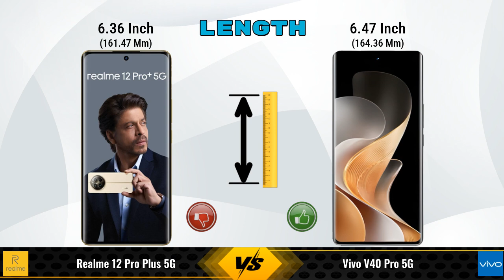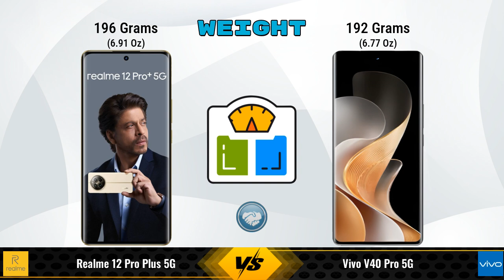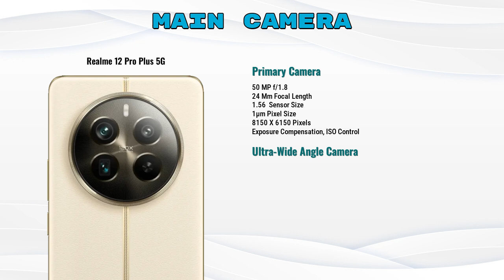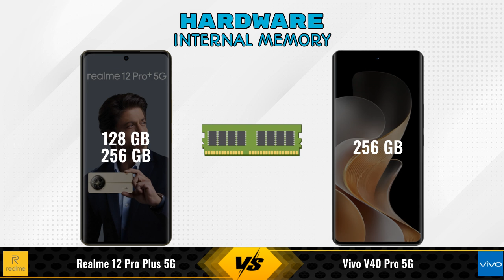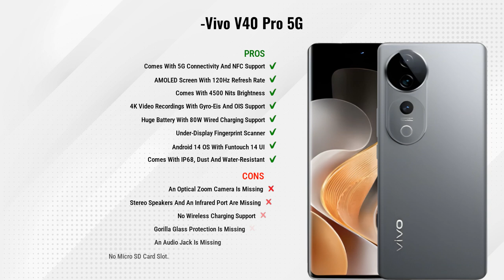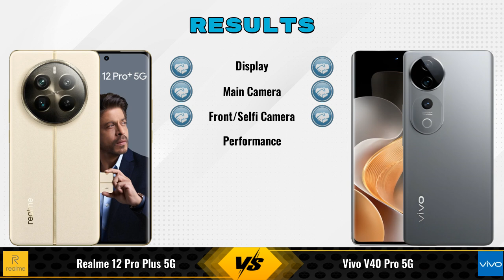Realme 12 Pro Plus Vs Vivo V40 Pro || Full Comparison ? Which one is Best?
In this video, we provide an in-depth comparison between the Realme 12 Pro Plus 5G Vs Vivo V40 Pro 5G.We cover all the key specifications, features, and performance aspects to help you decide which phone is better for your needs.

### realme 12 Pro Plus 5G 8 GB / 256 GB Details:
- **Brand:** realme
- **Price:** 30500

- **Variants:**
8 GB / 256 GB - 30500
8 GB / 128 GB - 21,999 (Flipkart)
12 GB / 256 GB - 24,999 (Flipkart)
8 GB / 128 GB - 26,599 (Amazon)
12 GB / 256 GB - 29,998 (Amazon)

### Vivo V40 Pro 5G 8 GB / 256 GB Details:
- **Brand:** vivo
- **Price:** 39999

- **Variants:**
8 GB / 256 GB - 39999

realme 12 pro plus 256gb vs vivo v40 pro full specifications
vivo v40 pro vs realme 12 pro plus 256gb full specifications
realme 12 pro plus 256gb vs vivo v40 pro comparison
vivo v40 pro vs realme 12 pro plus 256gb comparison
realme 12 pro plus 5g vs vivo v40 pro 5g comparison
realme 12 pro plus 5g vs vivo v40 pro 5g
vivo v40 pro 5g vs realme 12 pro plus 5g comparison
vivo v40 pro 5g vs realme 12 pro plus 5g
realme 12 pro plus 256gb vs vivo v40 pro - in-depth comparison & review
realme 12 pro plus 256gb vs vivo v40 pro - which is better? full specs comparison
realme 12 pro plus 256gb vs vivo v40 pro - detailed review and specifications
realme 12 pro plus 256gb vs vivo v40 pro camera test
realme 12 pro plus 256gb vs vivo v40 pro speed test
realme 12 pro plus 256gb vs vivo v40 pro pubg test
realme 12 pro plus 256gb vs vivo v40 pro gaming test
realme 12 pro plus 256gb vs vivo v40 pro battery test
realme 12 pro plus 256gb vs vivo v40 pro charging test
realme 12 pro plus 256gb vs vivo v40 pro antutu benchmark
realme 12 pro plus 256gb vs vivo v40 pro durability test
realme 12 pro plus 256gb vs vivo v40 pro waterproof test
realme 12 pro plus vs vivo v40 pro comparison
realme 12 pro plus vs vivo v40 pro - detailed review and specifications
realme 12 pro plus vs vivo v40 pro - which is better? full specs comparison
realme 12 pro plus vs vivo v40 pro - in-depth comparison & review
realme 12 pro plus vs vivo v40 pro camera test
realme 12 pro plus vs vivo v40 pro speed test
realme 12 pro plus vs vivo v40 pro pubg test
realme 12 pro plus vs vivo v40 pro gaming test
realme 12 pro plus vs vivo v40 pro battery test
realme 12 pro plus vs vivo v40 pro charging test
realme 12 pro plus vs vivo v40 pro antutu benchmark
realme 12 pro plus vs vivo v40 pro durability test
realme 12 pro plus vs vivo v40 pro waterproof test